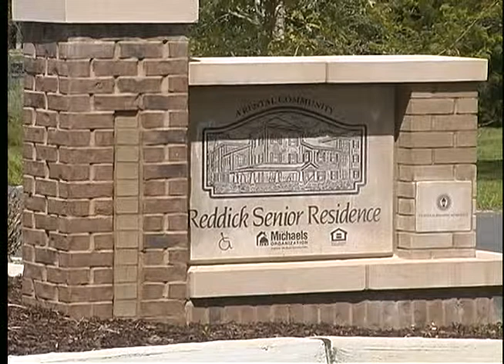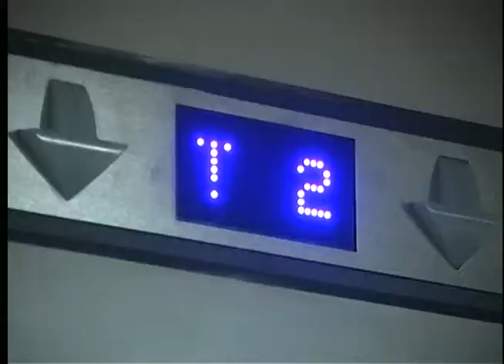2 Mayors helping with Meals on Wheels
2 Mayors helping with Meals on Wheels. Mayor Rogers Anderson (Williamson County) and Mayor Ken Moore (City of Franklin) take some time to partner with Meals on Wheels and the United Way to help bring some attention to these important programs.